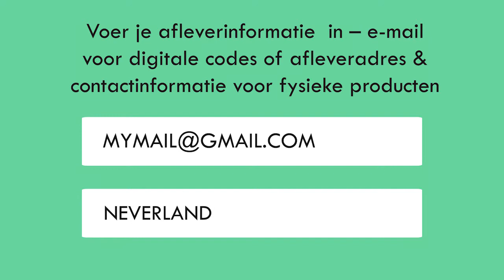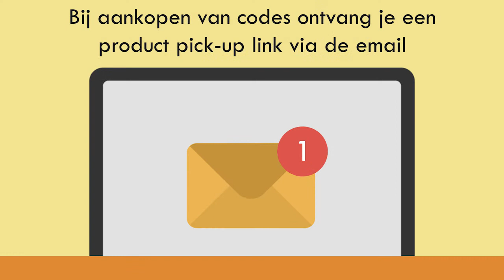HOE HET WERKT 2019 - Cheapestgamecards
Welcome to CheapestGamecards your number one stop for all your digital gaming needs!

Our codes are delivered to you instantly! Direct to your email inbox, no waiting around wonder when it will arrive!

We won’t ask for your name or address. In fact, there is zero sign up process whatsoever!
Making purchases online can be filled with risks, but on CheapestGamecards.co.com we guarantee 100% security, so you can shop with confidence.

Our Customer Service is available 7 days a week.

Live Chat available 24/7

Please keep in mind, in some rare cases Live Chat may not be able to provide full issue resolvement due to company regular working hours. If this occurs, a note will be made and your issue will be taken care of first thing upon resuming regular working hours.
In the event that something is wrong with the product ordered, do not forget to send your order number!